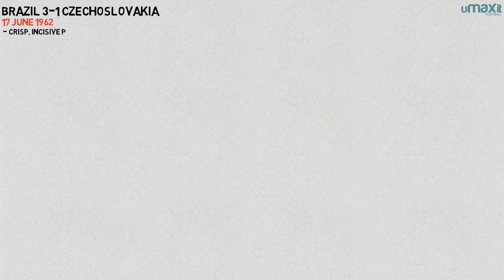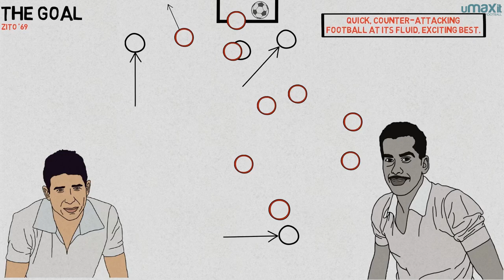Zito 1962 WC Goal | A History Of The World Cup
Quick, decisive, stemming from a crunching tackle and a lung-bursting run from Zito, the defensive midfielder who started the move – this was quick, counter-attacking football at its fluid, exciting best.

► Follow our World Cup Series!

► This was Written by Alex Stewart and Produced by Joe Devine!

- Title: Islands
- Artist: Ben Stepner